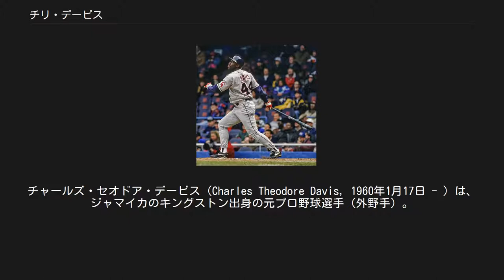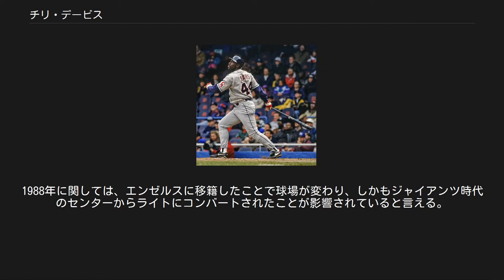チリ・デービス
チャールズ・セオドア・デービス（Charles Theodore Davis, 1960年1月17日 - ）は、ジャマイカのキングストン出身の元プロ野球選手（外野手）。
右投両打。
2019年シーズンよりMLBのニューヨーク・メッツで打撃コーチを務める。
 登録名はチリ・デービス。
 1977年6月7日のMLBドラフト11巡目（全体270位）でサンフランシスコ・ジャイアンツから指名を受け、プロ入り。
 1981年4月10日にメジャーデビューを果たした。
デビュー戦はサンディエゴ・パドレス戦で、デービスは1打数ノーヒットに終わった。
同年は8試合の出場で打率.133に終わったが、2盗塁を決めた。
 サンフランシスコ・ジャイアンツ時代 （1983年） 1982年にはレギュラーに定着し、ルーキー・オブ・ザ・イヤーの投票で4位につけた。
 1987年までジャイアンツでプレーした。
 1988年からはカリフォルニア・エンゼルス（現ロサンゼルス・エンゼルス）でプレーした。
 カリフォルニア・エンゼルス時代 （1996年4月13日） 1991年と1992年はミネソタ・ツインズでプレーしたが、その後すぐにまたエンゼルスに復帰。
そこから4年間、エンゼルスでプレーした。
 1997年にはカンザスシティ・ロイヤルズで自己ベストとなる30本塁打を記録。
ニューヨーク・ヤンキースに移籍し、2年間プレーした後、引退した。
ジャマイカ出身の選手としては出場試合数（2436）・打数（8673）・安打（2380）・二塁打（424）・本塁打（350）・打点・（1372）・四球（1194）・三振（1698）の部門で1位の数字を残している。
また通算350本塁打は、スイッチヒッターとしては歴代5位となる記録である（1.ミッキー・マントル536本、2.エディ・マレー504本、3.チッパー・ジョーンズ468本、4.ランス・バークマン366本）。
 引退後は、2012年から3年間はオークランド・アスレチックス、2015年シーズンから3年間はボストン・レッドソックスで打撃コーチを務めた。
 2018年はシカゴ・カブスの打撃コーチを務めるも、1年で退任した。
 2019年シーズンからはニューヨーク・メッツの打撃コーチに就任する。
 ジャマイカ出身のメジャーリーガーでは史上唯一の2000本安打を達成している。
 打撃面での特徴はパワー。
現役時代は、比較的コンスタントに20本塁打前後のホームランを放っている。
ただ、ミートはそれほど優れておらず、三振は多かった。
デビューしたての頃は2ケタ盗塁を記録していたが、成功率はそれほど高くなく、1989年頃からは次第に走らなくなった。
守備は上手い方ではなく、外野手ながら1982年に12失策、1988年には19失策を喫している。
1988年に関しては、エンゼルスに移籍したことで球場が変わり、しかもジャイアンツ時代のセンターからライトにコンバートされたことが影響されていると言える。
尚、翌1989年は、ほぼフルシーズン出場しながら6失策にとどめている。
 本名はチャールズ・デービスであり、チリというニックネームはChili Bowlというメキシコ料理が大好物だったため。
 同時期に活躍したエリック・デービスと共にダブルデービスと呼ばれた。
 投手守備 内野守備 外野守備